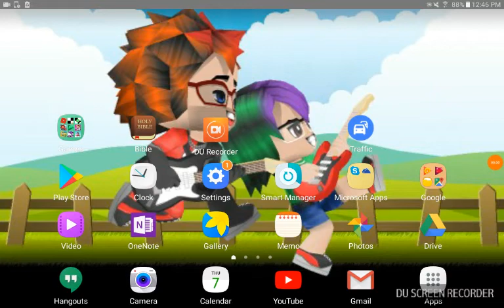Game time:Angry Birds Rio (I'm also using a different recorder system)